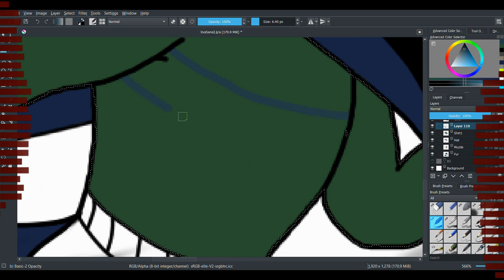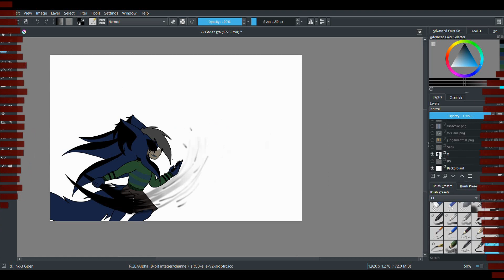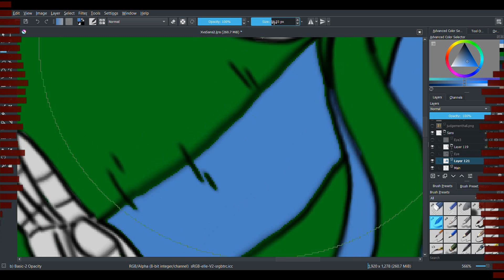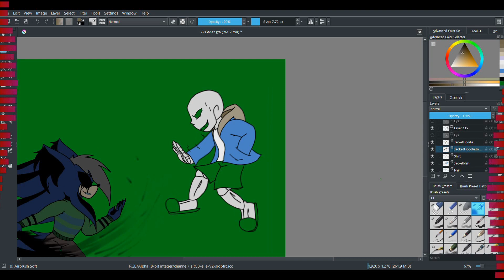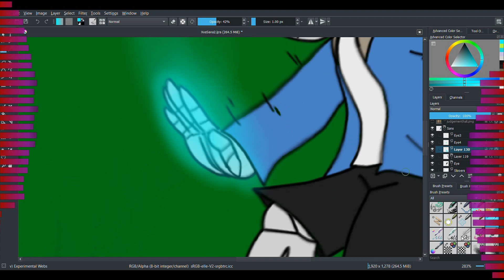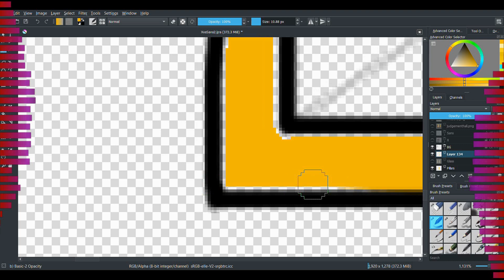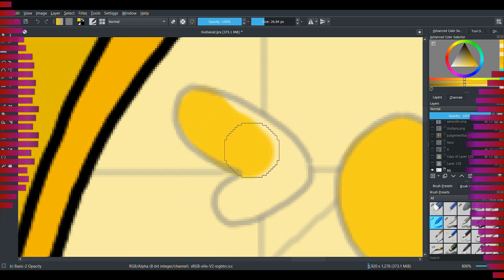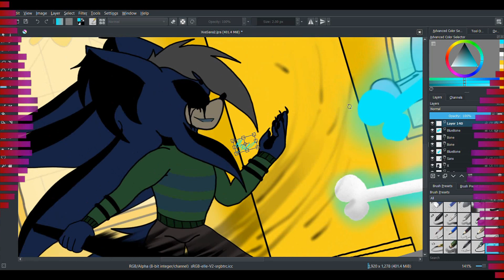[Speedpaint] The GENocide Route (X vs Sans) [P1]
more undertale shit

Before you ask, X is an alter-ego of GenX. She (Yes, X is a she) is a symbolization of my depression and I've had her for a few years and decided to upgrade her design to my sona's new look. X travels dimensions like Gen does, but instead of just exploring or helping others she causes chaos and havok, often enjoying herself by messing with peoples' minds and committing mass slaughter or genocide. GenX and X used to be trapped within the same body, but over time the two entities split themselves into their own bodies (A representation of me distancing myself from my depression).  X is everything I don't want to be, so I use her for vent art and stress relief.

In this scene X has reached the world of Undertale, and has learned of the so-called Genocide Route. Of course, she takes the route with ease, her powers granting a huge advantage, and of course she ends up facing Sans in the end. She isn't capable of resetting however, but she hasn't been defeated yet.